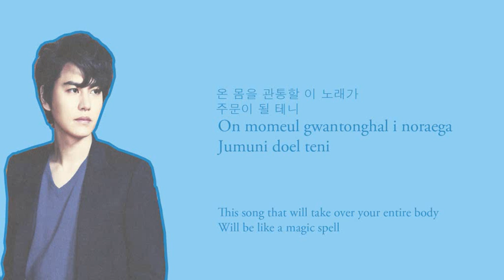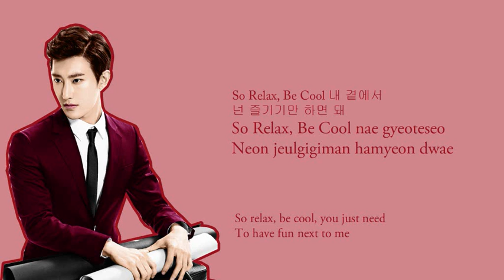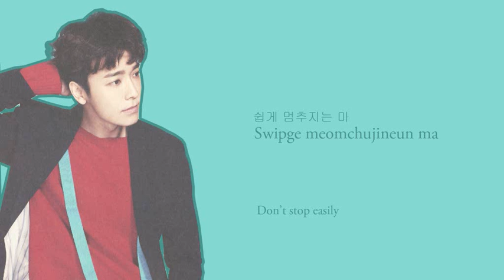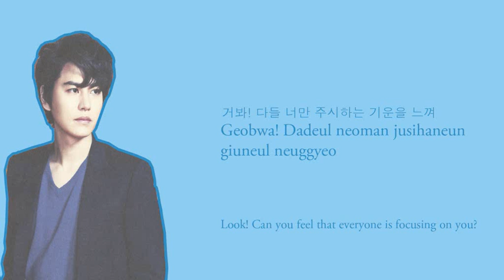Super Junior-M - Swing (Korean Ver.) (Hangul/Romanization/English lyrics)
Super Junior-M - Swing (Korean Ver.) Color Coded Lyrics

Donghae - Turquoise
Eunhyuk - Green
Siwon - Gold
Sungmin - Pink
Kyuhyun - Blue
Ryeowook - Purple
Henry - Orange
Zhou Mi - Red